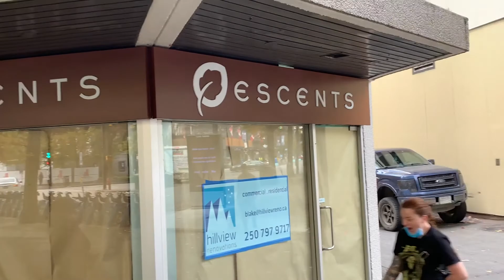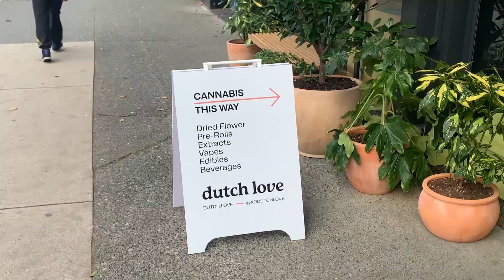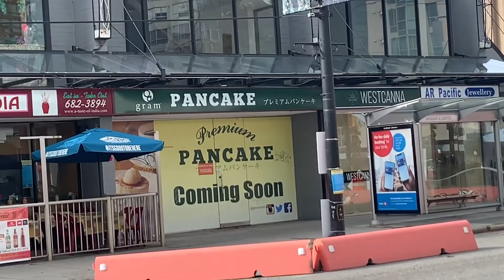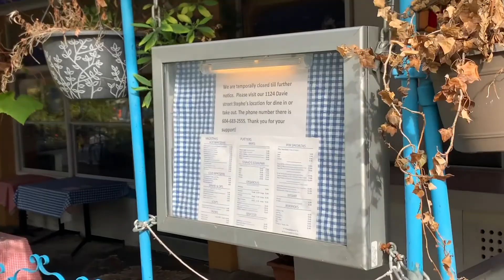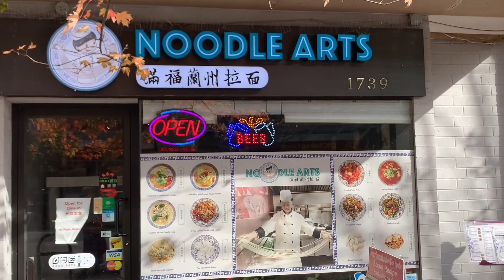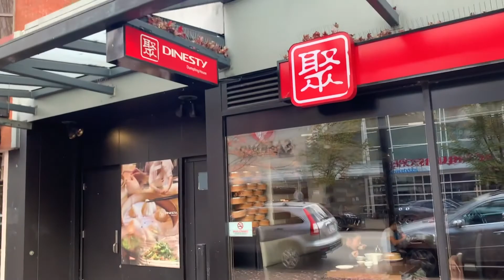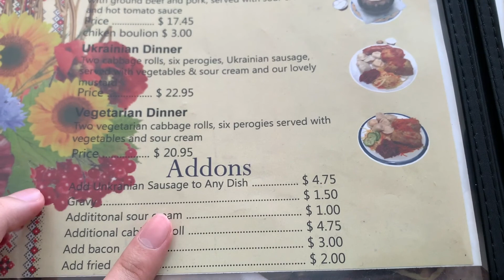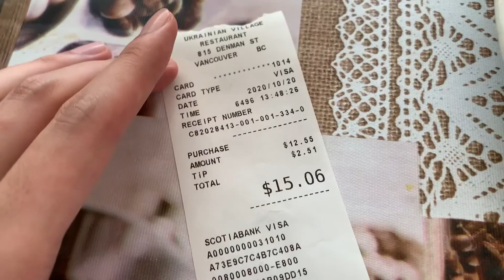疫情下的温哥华🇨🇦市中心和异国情调乌克兰小店🇺🇦 Downtown Vancouver Tour and Ukrainian Restaurant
大家好，欢迎来到我们的新频道。

今天我们为大家介绍的是疫情当下的温哥华市中心都有什么变化。然后我们还特地去了一家乌克兰小店尝试一下他们家的菜。

如果大家有任何想法或者是有哪些地方想了解的话请留言告诉我们哦。

Hello everyone,

Today, we are going on a walking tour in Downtown Vancouver to see the changes during the pandemic. We also went to an interesting Ukrainian restaurant to try out their dishes.